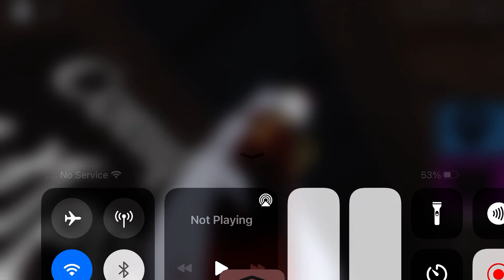Piggy Book 2 The Result of Isolation Alleys Chapter 1 Daisy JumpScare Showcase… (Concept).?!